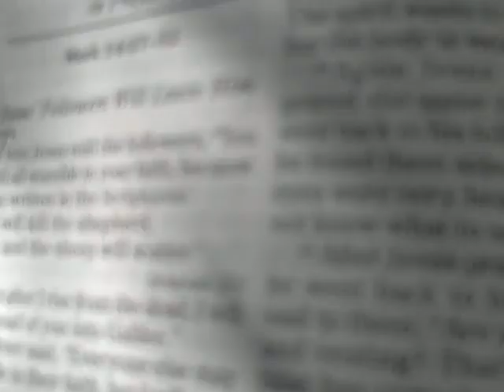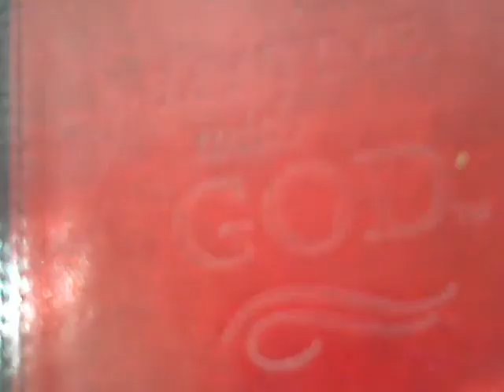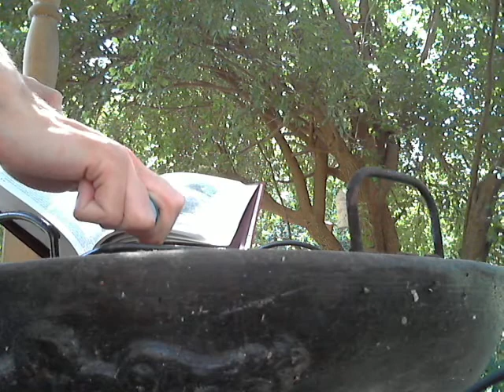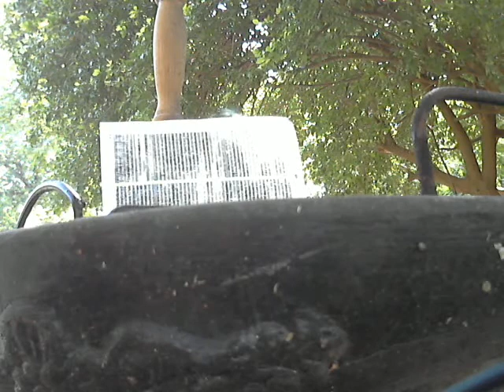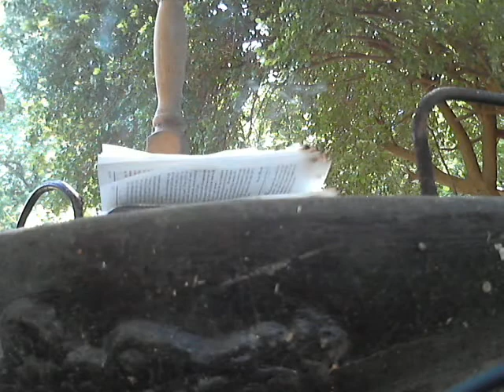Donanonymous researches the infallibility of God's Word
Bring your marshmallows and a nice, pointy stick.  I was once told by a Christian that the bible was infallible.  I asked if this means any bibles can be changed in any way, and they said "No".  This video is to check that theory.